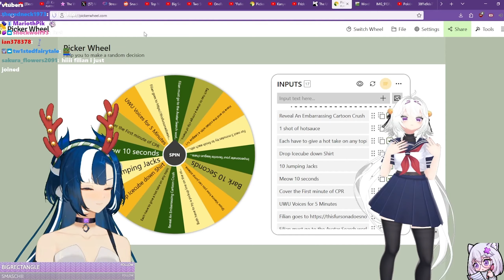Filian Turned Into Vaporeon For Vienna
Vienna got to pick the furry model filian had use